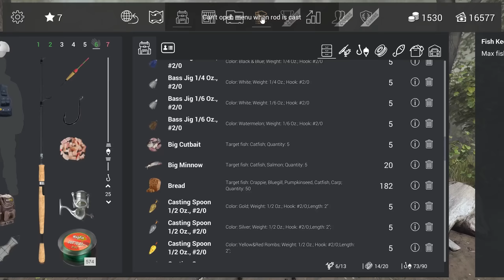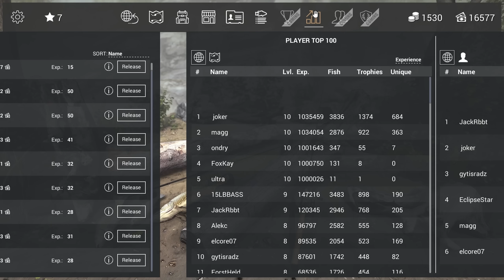Fishing Planet #23 | Die Atmosphäre am See ist herrlich..[German HD]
Guide oder Tutorial zu Fishing Planet? Auch wenn es eine Fishing-Simulator ist, gibt es viele Tipps und Tricks rund um Fishing Planet die ich euch gerne zeigen möchte. Was wir befischen wie Zander, Hecht, Forelle oder Barsch spielt keine Rolle. Die Abläufe sind meist identisch.

Fishing: Black Crappie, Bluegrill, Rainbow Trout, Channel Catfish, Largemouth Bass, Smallmouth Bass, White Crappie, Chain Pickerel, Redear Sunfish, Cutthroat Trout, Northern Pike,Yellow Perch, Butterfly Peacock Bass, Bullhead, Stripped Bass, Chinook Salmon, Steelhead, Common Carp, Trophy Fish